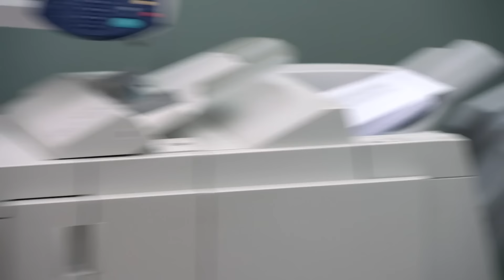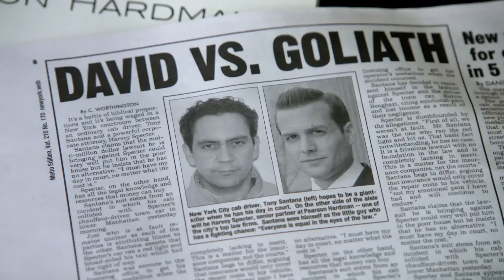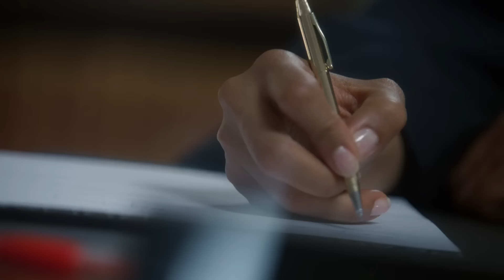Mike Ross Being The Rookie for 28 Minutes Straight | Suits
Intelligence and experience aren't the same thing. Relive the many ways Mike's rookie mistakes and naiveté were shown in Season 1.

0:00 - 2:22: Pilot
2:23 - 6:59: Errors and Omissions
7:00 - 9:57: Inside Track
9:58 - 12:55 : Dirty Little Secrets
12:56 - 15:32: Bail Out
15:33 - 19:45: Tricks of the Trade
19:46 - 22:00: Play the Man
22:01 - 25:32: Shelf Life
25:33 - 28:02: Rules of the Game

Suits delves into the fast-paced, high-stakes world of a top Manhattan corporate law firm where hotshot associate Harvey Specter (Gabriel Macht, “Love & Other Drugs”) makes a risky move by hiring Mike Ross (Patrick J. Adams, “Old School”) a brilliant but unmotivated college dropout, as his associate. As he becomes enmeshed in this unfamiliar world, Mike relies heavily on the firm’s best paralegal Rachel (Meghan Markle, “Horrible Bosses”) and Harvey's no-nonsense assistant Donna (Sarah Rafferty, “Brothers & Sisters”) to help him serve justice. With a photographic memory and the street smarts of a hustler, Mike proves to be a legal prodigy despite the absence of bonafide legal credentials.